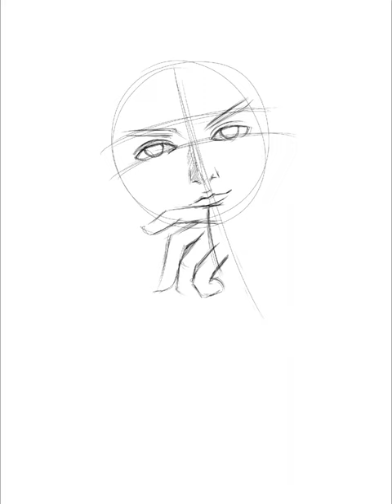Draw Shi Hao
Shi hao character donghua from perfect world